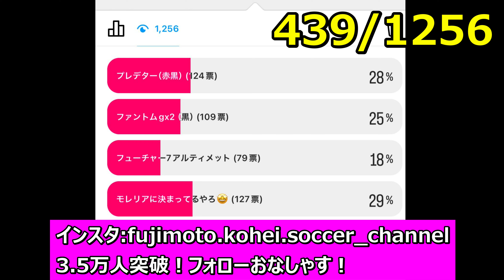サッカースパイクファントムgx2、フューチャー7アルティメット、プレデターエリート！直近のトップモデル3足！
サッカースパイク直近の3足！ファントムgx2、フューチャー7アルティメット、プレデターエリート

⇒「ゴールドジムの商品や施設を超詳しく紹介してるブログ」⇒

【人気動画上位20本】

サッカースパイクモレリアのシュータン(ベロ)は切るべき？(モレリア2)⇒

サッカースパイクコパ20.1のレビュー(サッカースパイクアディダス、コパ20、ag、hg)⇒

モレリアneo3のレビュー！(サッカースパイク、ミズノ、モレリアネオ3の白)⇒

サッカースパイクプレデター20.1Lのレビュー！「アディダス、ミューテーター、hg/ag、ローカットモデル、predator 20.1L」⇒

サッカースパイクモレリア2japanのクロスステッチ、ショートタンのレビュー！

サッカースパイクをランキングで紹介！(モレリア2、モレリアneo3、プレデター20.1、ファントムgt、コパ20.1、モレリア2japan)⇒

サッカースパイクモレリア2の手入れ！モレリア2の白(カンガルー、天然皮革、モレリア2japan)⇒

サッカースパイクミズノ メルカリカップジャパンのレビュー！(REBULA CUP Japan、レッド、赤色)⇒

サッカースパイクモレリアの紐の通し方！履き方！(モレリア2、モレリア2japan)⇒

サッカーフィジカルトレーニング(筋トレ)！中学生や高校生にもおすすめのトレーニングメニュー！

サッカースパイクモレリア2のシュータン(ベロ)を折り返して色々プレーしてみた！

サッカースパイクモレリア2のレビュー！半年履いた使用感や耐久性について！(モレリア2白、スパイク編)⇒

フットサルシューズ、サッカースパイクにモレリアが超おすすめ！レビュー！